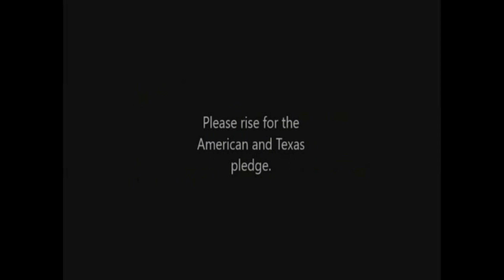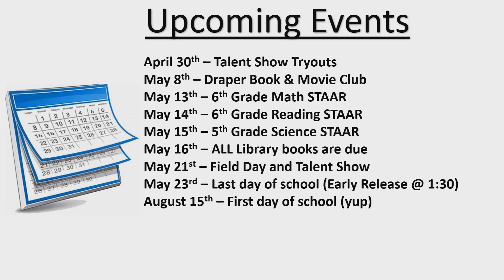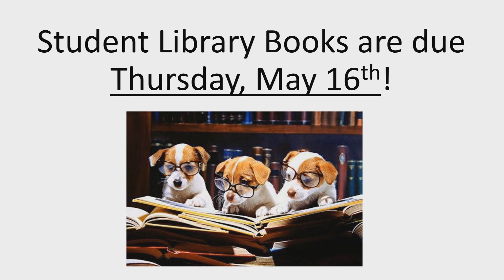Monday 4 29